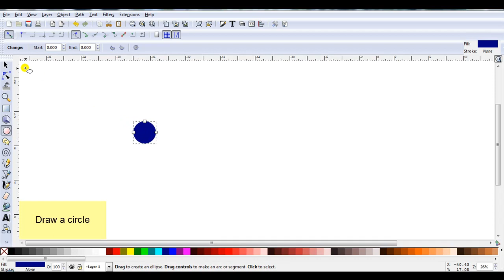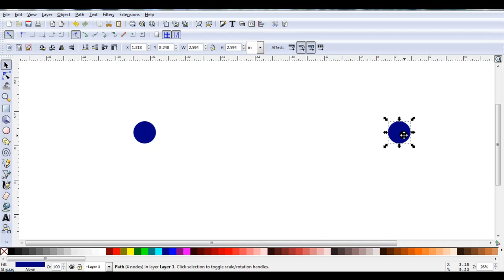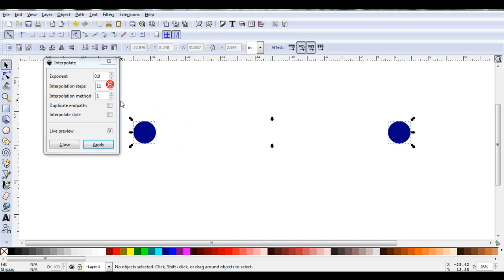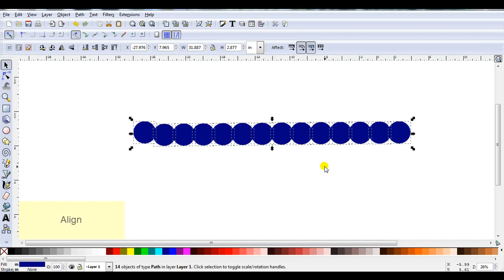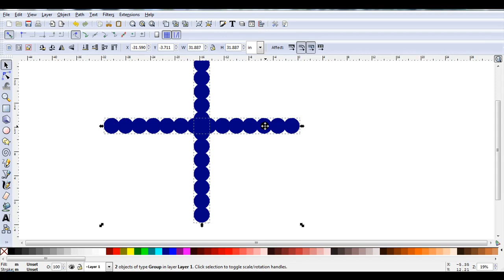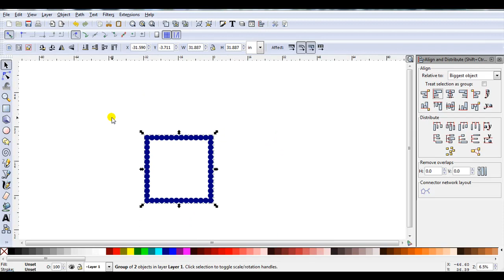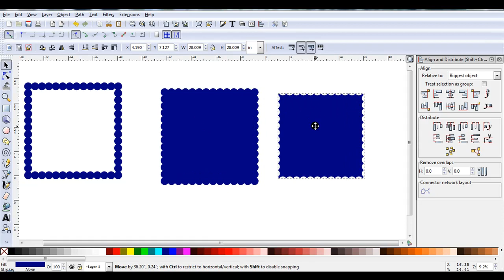Scalloped squares.mp4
A video showing how easy it is to create your own scalloped square designs in Inkscape. I show the steps to cut out in one piece on your cutter, therefore if any graphic designer are watching the video you will find there are extra steps you wont need to use.

Forum with more tutorials to help you create your own cutting files